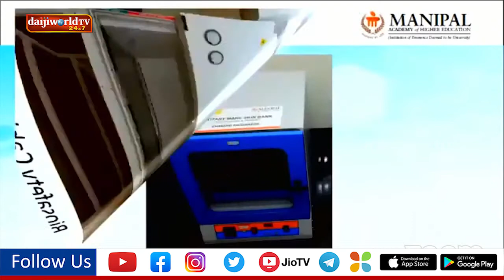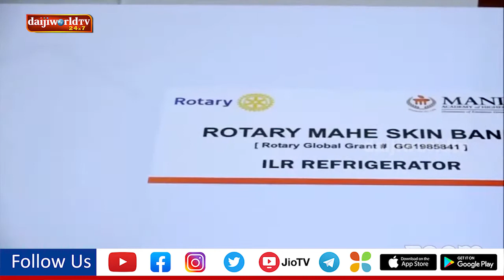‘Rotary MAHE Skin Bank’ inaugurated at Manipal Kasturba Hospital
Coastal Karnataka’s first-ever skin bank was inaugurated by Dr Ranjan R Pai, chairman of Manipal Education and Medical Group. Rotary Club Manipal Town and Manipal Academy of Higher Education (MAHE) partnered to establish ‘Rotary MAHE Skin Bank’ at Kasturba Hospital, Manipal. Rotary Club Manipal Town received Rotary Foundation’s Global Grant for Rs 83 lac to procure the equipment, and MAHE contributed Rs 50 lac for the infrastructure creation.